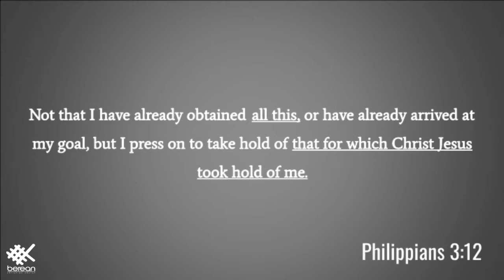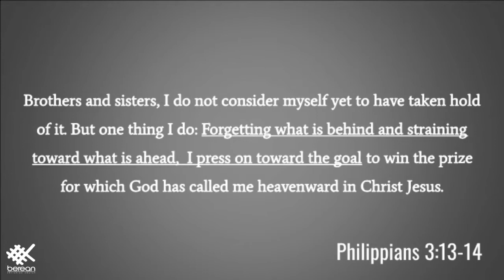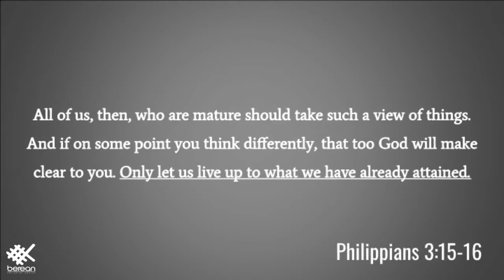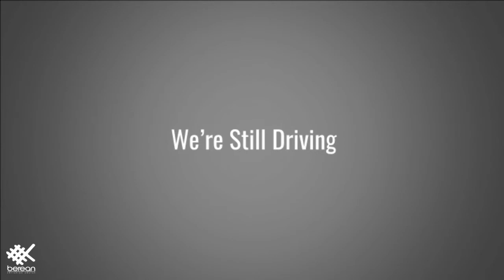Are We There Yet? (Philippians 3:12-16)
How do you know if you've "made it" as a Christian? What do you do if you haven't?
We're talking about that this week!